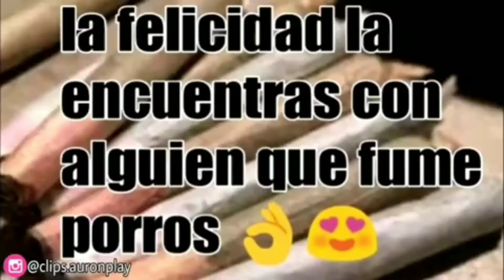Solo AWM *IMPOSIBLE*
-PumaGaming

MI EX CUÑADA ME DA UN BESO POR KILL EN FREE FIRE! EL *SECRETO* DE LA BALLESTA // SOLO VS ESCUADRA INVASION ZOMBIE, MAS NIÑOS ASI POR FAVOR! 🥺 MINECRAFT CON NOOBS - DIA DE PESCA ¿QUE PUEDE SALIR MAL? #4 HOY LLEGÓ A HEROICO ANTES DE LA NUEVA TEMPORADA en FREE FIRE! VUELVO A USAR PRECISO EN MIRA DESPUÉS DE MUCHO TIEMPO ANTES DE TERMINAR LA TEMPORADA •FREE FIRE•

heroico free fire clasificatoria,heroico free fire top 1,heroico free fire hack,heroico free fire jugando,llegando a heroico free fire,
subiendo a heroico free fire temporada 9,
casco heroico free fire,llegue a heroico free fire,pobre vs heroico free fire,heroico free fire agresivo,a heroico en free fire,
configuracion free fire heroico,casco de heroico free fire,free fire como ser heroico,como llegar heroico free fire,
como jugar free fire heroico,heroico free fire control total,videos de free fire heroico,
traje de heroico free fire,partida de free fire heroico,free fire despues de heroico que sigue,heroico free fire donato,subiendo a heroico free fire.